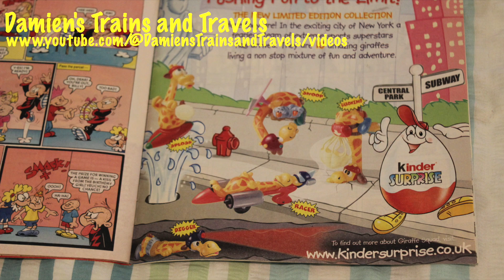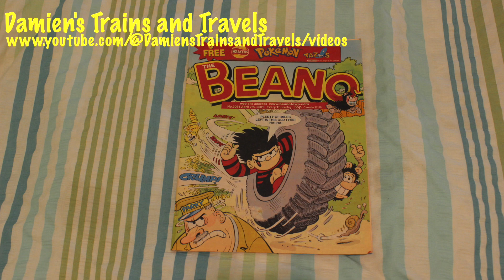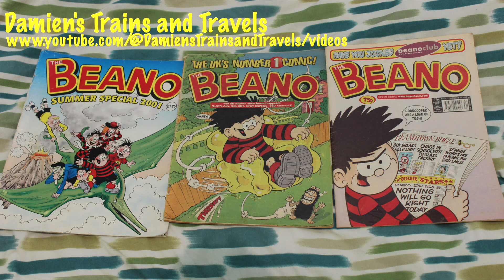Kinder Surprise Egg 10 Toys, Giraffe Squad Toys Review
A review on 10 small toys that came with Kinder Surprise in 2001.